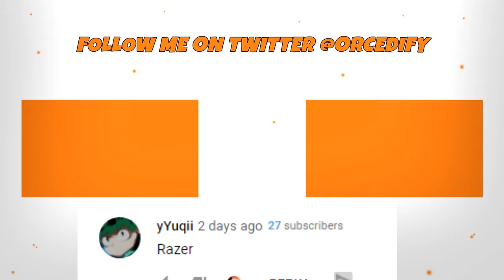If Pros showed their POV *Fortnite*